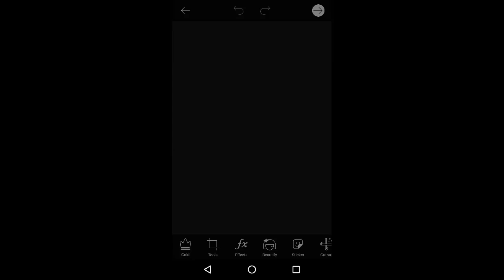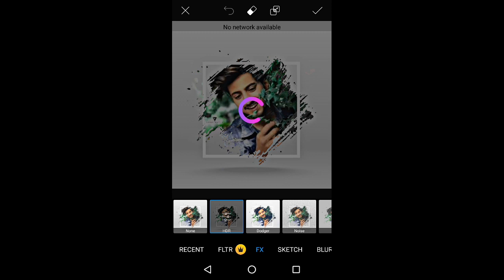Splash photo editing concept ft.Danish zehen and Mr.faisu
Hi guys aj ki video me hum log Splash photo editing concept ft.Danish zehen and Mr.faisu

photo editing background,
picsart hair editing app download,
viral photo editing background,
photo editing png file download,
instagram viral photo editing background hd,
taukeer editor,
dual tone photo editing,
picsart logo,
Photo editor picsart, editing download,
picsart editing photoshd,
picsart online download,
picsart for windows,
picsart apk,
picsart editing, background,
picsart editing app,
photo editor,
picsart photo studio collage maker and pic editor, snapseed apk,
snapseed for desktop,
snapseed online,
snapseed for mac,
edit snapseed,